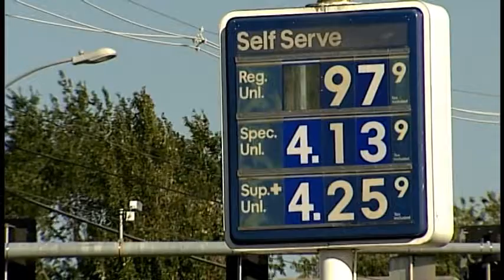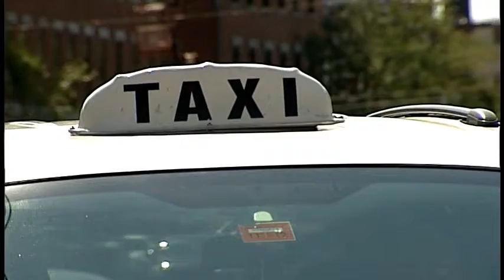High Gas Prices and Who it Affects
It affects us all!